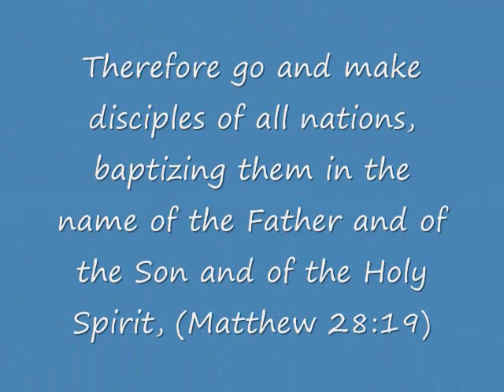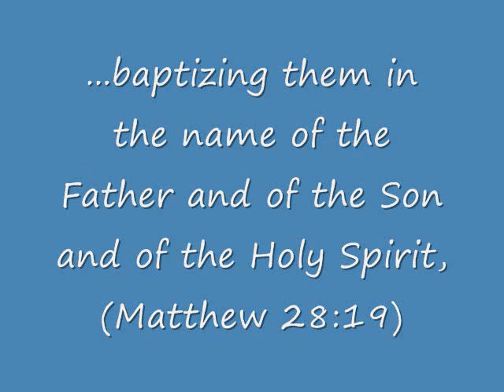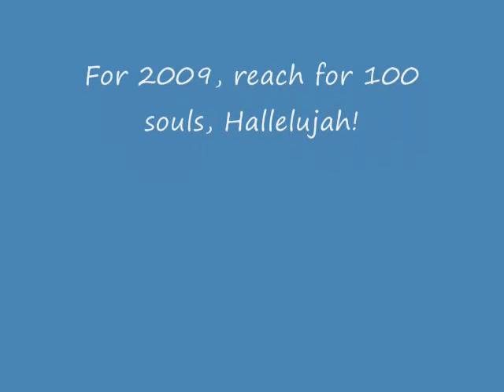KLBOL Water Baptism 2008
KLBOL had our water baptism year 2008 at Bible College Malaysia (BCM), it was indeed a breakthrough that many stepped forward in faith and were baptised in the Lord.

Aunty Helen, Aunty Janet, Lavynce, Chloe, Evellyn, Cheryl, Wai Yew, Peter, Jenny, Paul, Yu Ri, Angie, Regis and Stephanie, may your lives be changed and belong to the Lord now and forever. Amen.